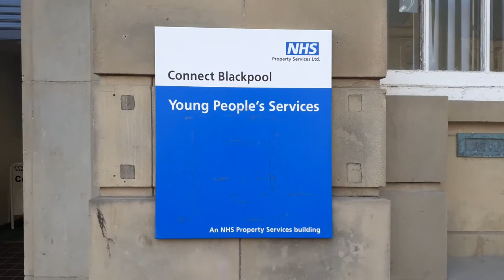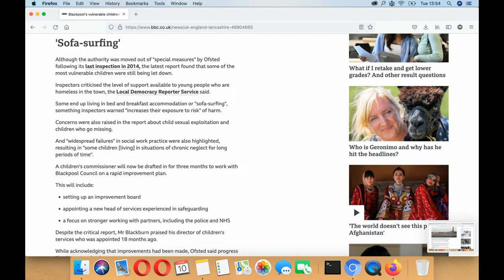Blackpool Young People Services audit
Blackpool Young People Services - 2 Market St, Blackpool FY1 1ET

Blackpool Young Peoples Service (BYPS) provides a free and confidential substance misuse service for young people aged between 10 to 24 years. Information advice and guidance is available on all substances including: Alcohol.

Blackpool council to fund children’s services by cutting up to 75 jobs
This article is more than 1 year old

Council tax to rise by maximum 4% as local authority tries to address social care failings

Blackpool's vulnerable children still being failed, says Ofsted report

Approximately 95% of young people in detention have a mental health problem and 80% have more than one.
* Across Blackpool, rates of self-harm admissions are over three times higher in females than males (age 10-24). ...
* Suicide rates are 3.5 times higher in males than females across Blackpool (all ages).

PLEASE SUPPORT - Society X